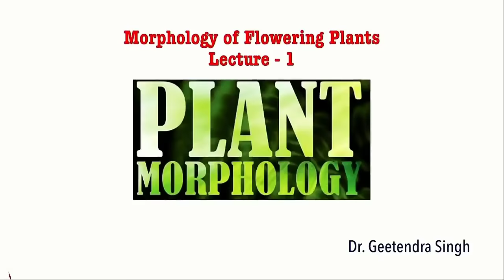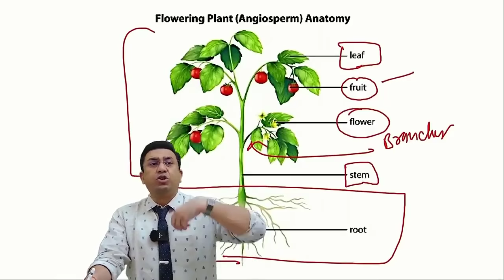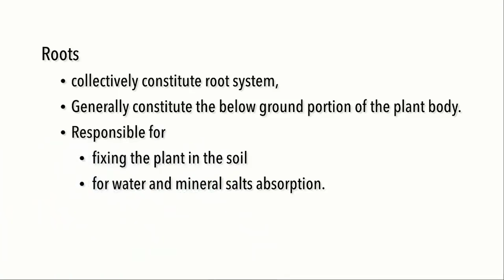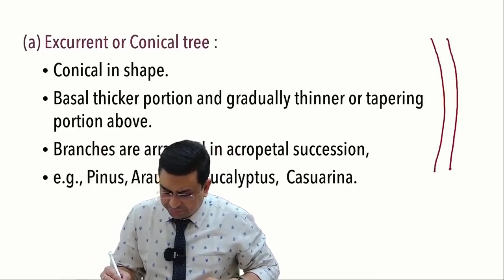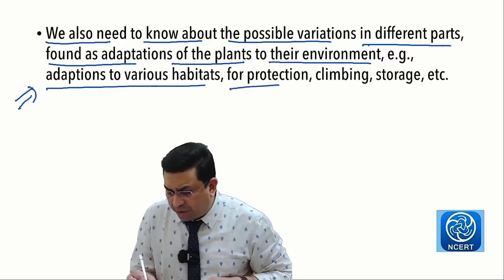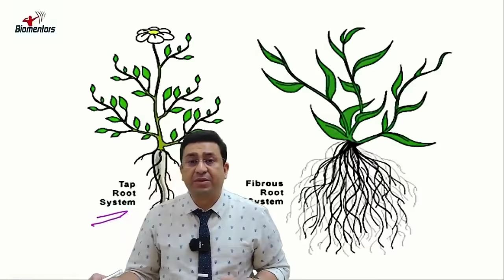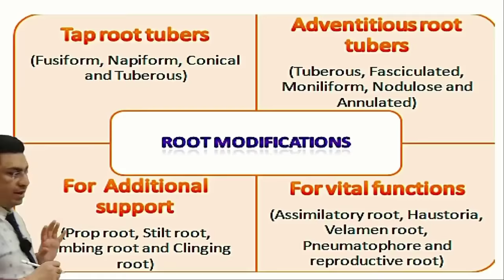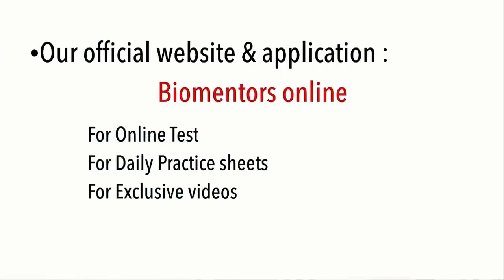Morphology of Flowering Plants l lecture 1 l Biology l NEET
1. Morphology
2. Morphology significance
3. Angiospermic morphological parts
4. Angiospermic plant forms
5. Herbs & shrubs
6. Types of trees
7. Polycarpic & Monocarpic plants
8. Root system & Shoot system
9. Morphology of root
10. Tap root & fibrous roots
11. Primary roots & adventitious roots
12. Root modifications
13. Prop roots & stilt roots
14. Pneumatophores

1. Biomentors online films (Educational movies)

✅Biology
1. Basics of Biology -
2. The living world -
3. Cell the unit of life -
4. Reproduction in organisms -
5. Human Reproduction
6. Reproductive health
7. Human Health & diseases
8. Cell Cycle & Cell Division
9. Biomolecules
10. Molecular basis of inheritance

✅Chemistry
1. Structure of Atom -
2. Solutions
3. Chemistry Classification of Elements and Periodicity in Properties
4. Redox Reactions
5. Surface chemistry
6. Electrochemistry
7. Chemical Bonding
8. Chemical Kinetics
9. General Organic Chemistry
10. Hydrocarbons

✅Physics
1. Basic mathematics for Physics
2. Dual nature of radiation and matter
3. Atoms
4. Units and Measurements
5. Nuclei
6. Scalars and Vectors
7. Semiconductor Electronics
8. Motion in a straight line
9. Motion in a Plane
10. Current Electricity
11. Work Power Energy
12. Electric Charges and Fields

👇Our Popular mobile applications: (Available at google play store)👇
1. Biomentors online - For NEET aspirants
2. Next medico - For MBBS undergoing students
3. McMedico - For educators
4. Doctor Probe - For online medical consultation